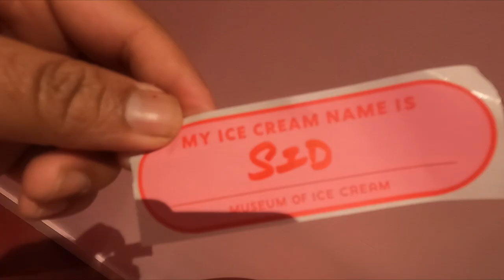Museum of Ice-cream | New York City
This is a short film about the Museum of Ice-cream.